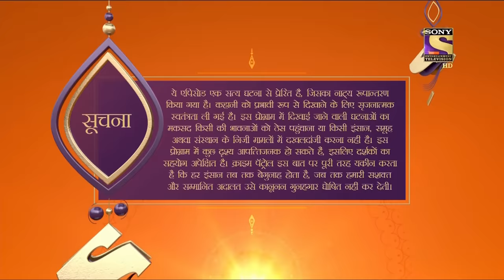Crime Patrol Satark Season 2 - Ep 26 - Full Episode - 19th August, 2019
Episode 26: Luck Part 1
The bond of marriage is made in heaven. However, if one is not faithful then the life of both the partners become hell. Mala and Satyam Rathod had just finished a year of marriage and Mala was pregnant. One of them was unfaithful in the marriage.